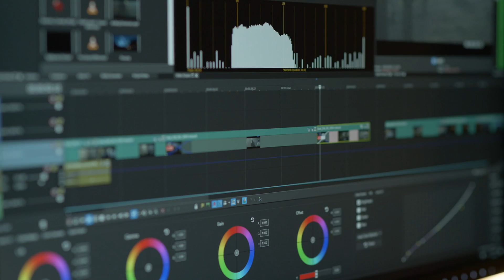"One Minute Worlds": A Sci-Fi Series Created with VEGAS Pro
With the help of VEGAS Pro, highly acclaimed director Macgregor created “One Minute Worlds,” a series of sci-fi short films. Peek behind the scenes, discover the possibilities of VEGAS Pro, and get inspired.

Find out what ProVideo Coalition thinks about the new VEGAS Pro 20